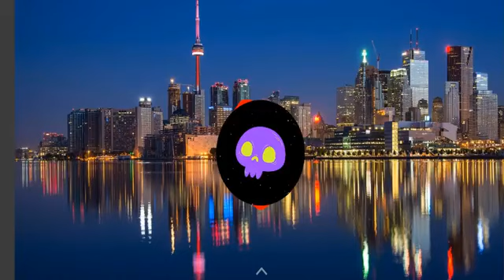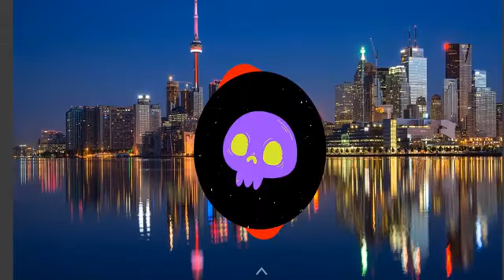Música sem direitos autorais